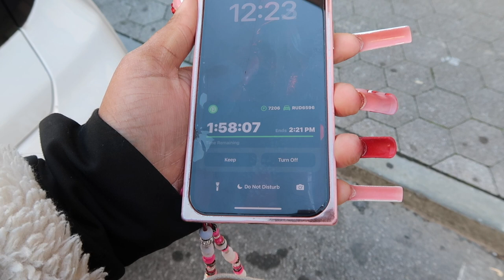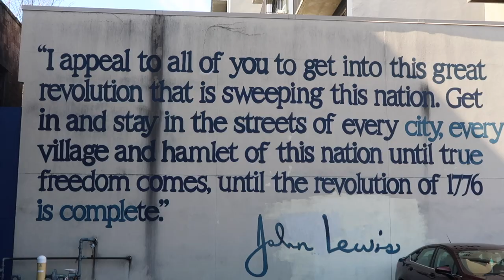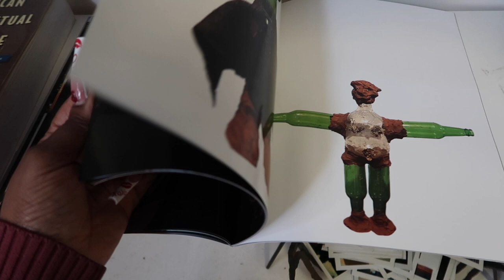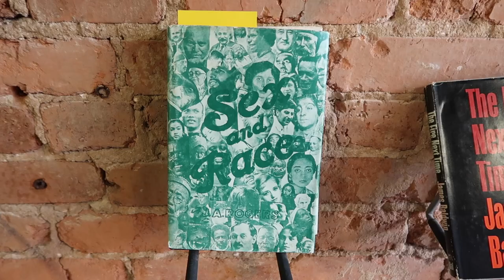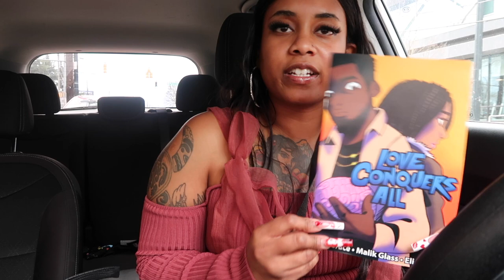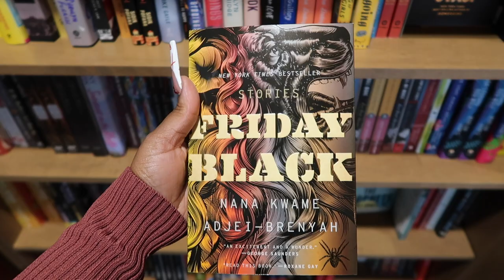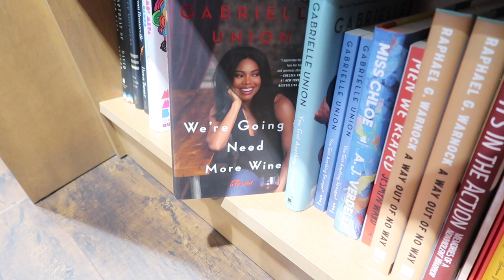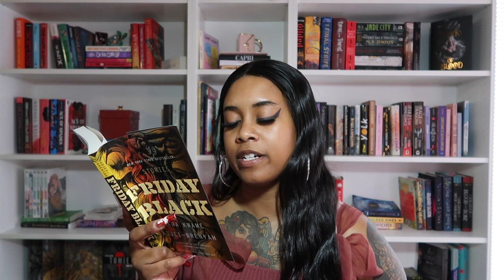Book Shopping || Black Owned Bookstores || Melanin Book magic Ep.7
Buy books be happy 💰

Have you read any of these books ?

0:00 start
1:10 mission failed
3:36 For keeps
7:20 what I got :)
10:27 43 & 3rd
12:52 book haul
18:55 close